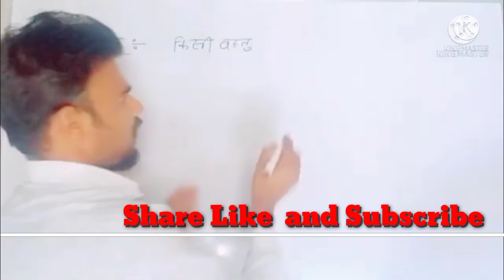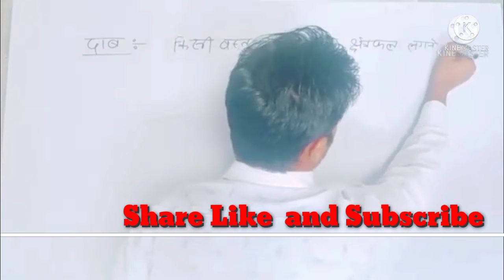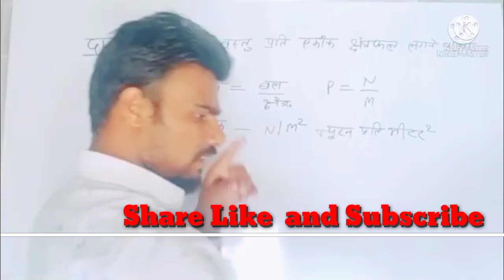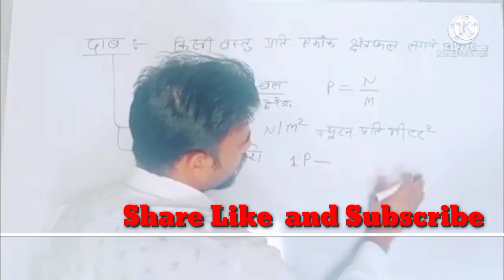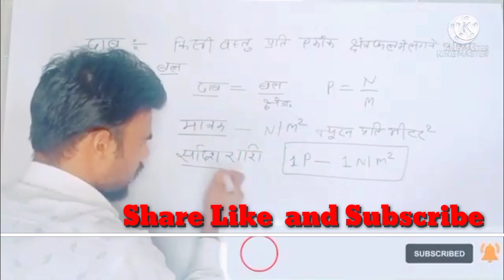RRC Group D NTPC CBT-2 || Science || Physics #6 || Pressure ( दाब ) || By - Prembulbul Maths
RRC Group D NTPC CBT-2